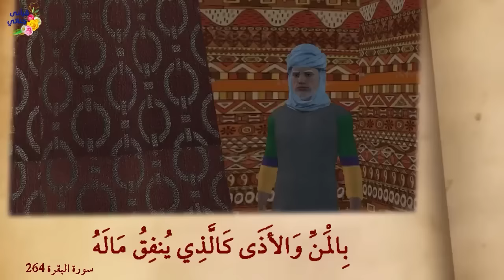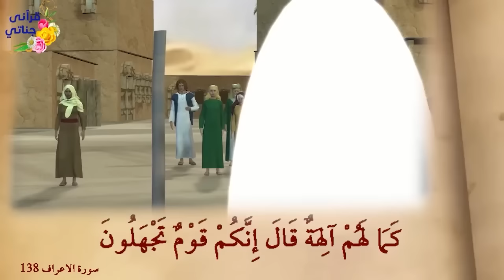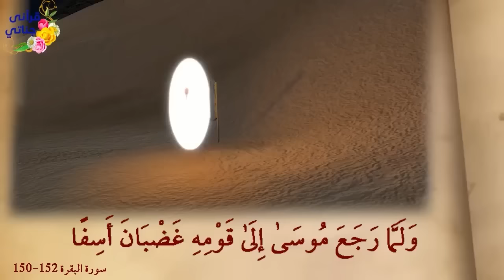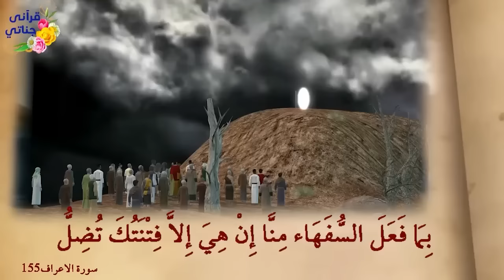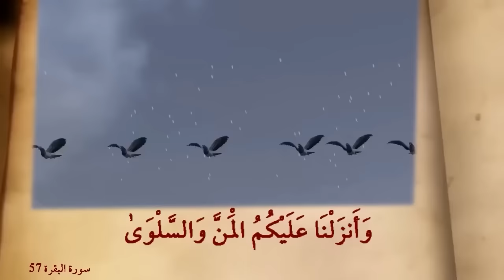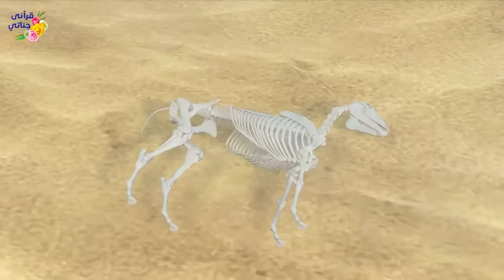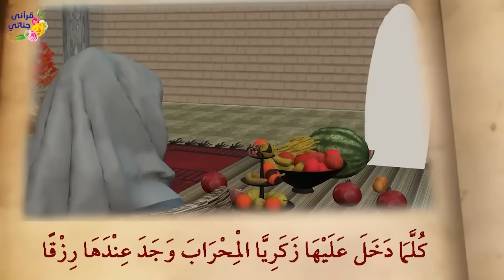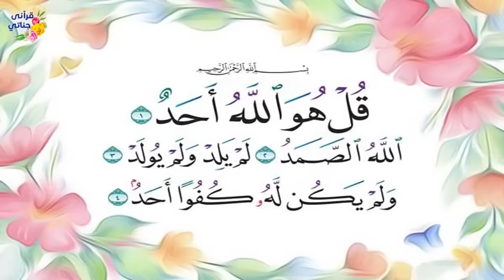روائع القصص اصحاب الجنة و كليم الله موسى وبني اسرائيل و سيدنا العزير و مريم العذراء